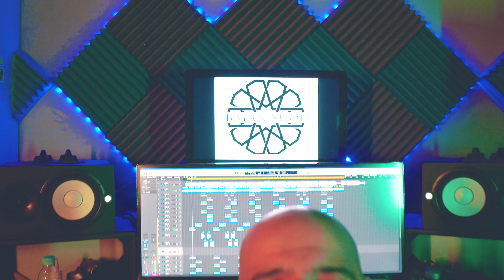Yawm Arssi - Soufiane ACHERKI ( NEW SINGLE MARIAGE CLIP OFFICIEL )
MEILLEURS ANACHIDS 100% DOUF :
⬇️Retrouvez-nous sur les plateformes de Streaming :
➡️Bayanshop Anachid

© B A Y A N    R E C O R D S
If you want to receive notifications, click on the little bell 🔔.
➡️ Equipe :
Studio : MARSTYLE
Arrangement : Soufiane MAHBOUB
Studio : DJ Marstyle
Paroles : Mounir El Oulja
Production : BayanShop ANACHID

Nos Anasheed sont 100% Douf, bonne écoute !